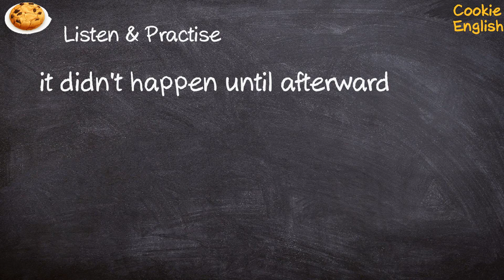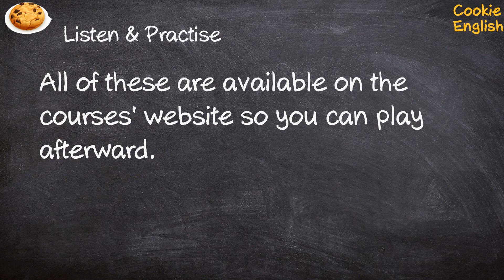Afterward Pronunciation, Paraphrase, Listen & Practice